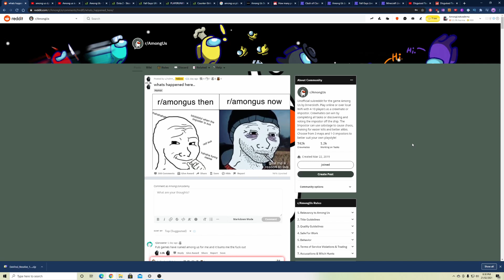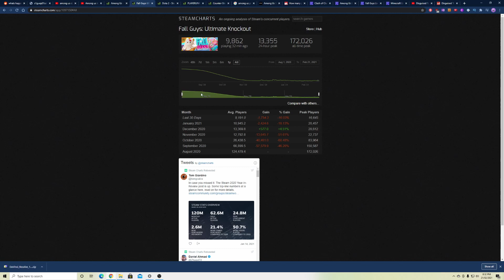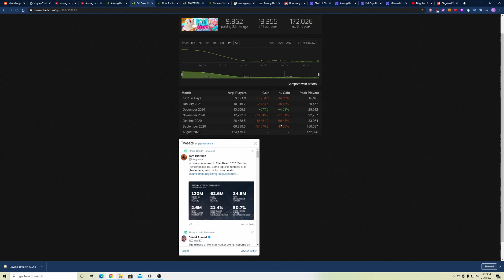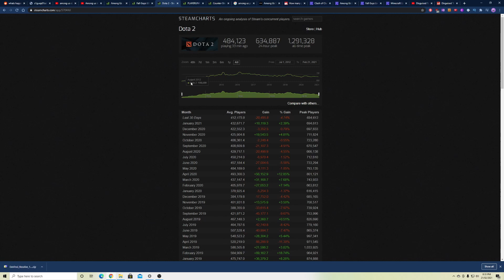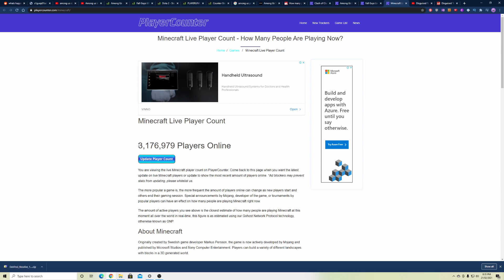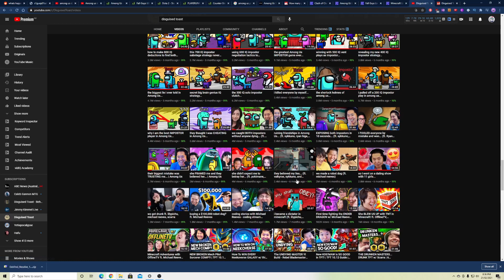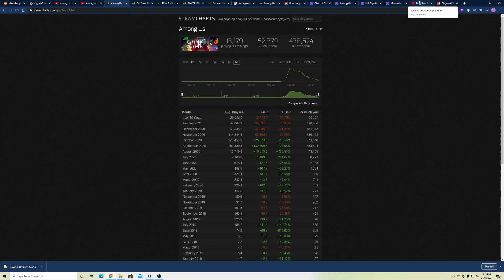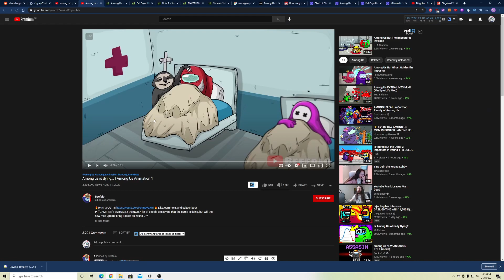IS AMONG US DYING? (2021) - Players & Views PLUMMETING!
^^ EXPAND ME ^^

Among Us has witnessed a steady decline in viewership, which can be perceived as a suggestion that the game is slowly dying down after its outburst in 2020.

Among Us burst on to the mainstage in July of 2020, when the game was viewed for a total of 4.16 million hours on Twitch. The following month saw a staggering rise, as Among Us' viewership amounted to a total of 30.6 million hours on Twitch. However, the game hit its peak in September with 147 million hours viewed on Twitch with an average concurrent viewer count of more than 204,000.

Nevertheless, since October, the game has continuously witnessed a fall in its viewer count. Having decreased by more than 25% each month, Among Us' present viewership is much less than even a quarter of what it boasted in September.

TIMESTAMPS
0:00 - Introduction
0:58 - Is Among Us Dying (Background)
3:54 - Comparison with Other Steam Games
5:34 - Total Among Us Players LIVE on ALL Platforms
6:30 - Disguised Toast Views are Falling
10:13 - Beefalo's Animation